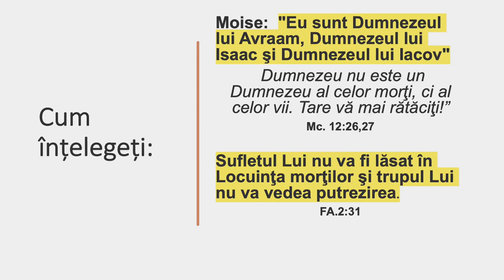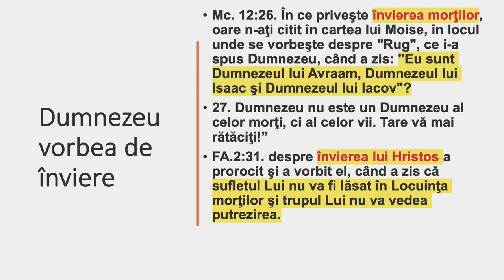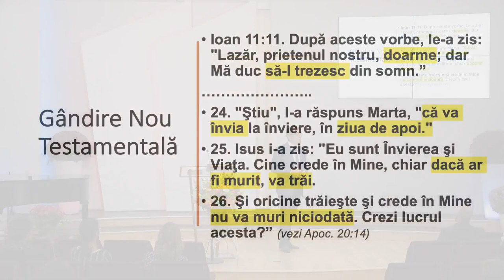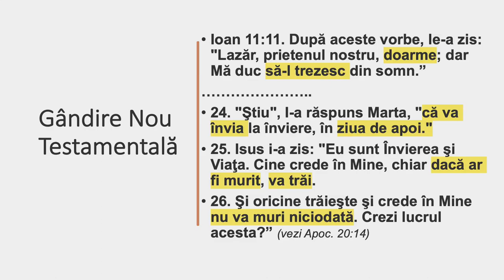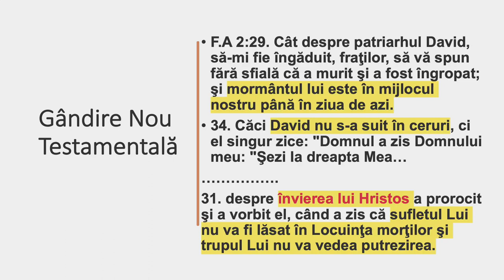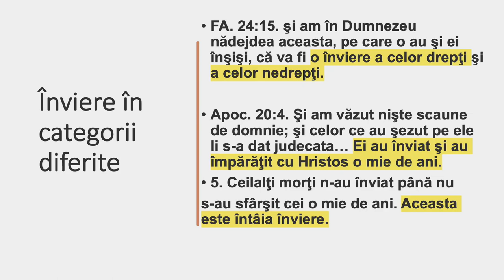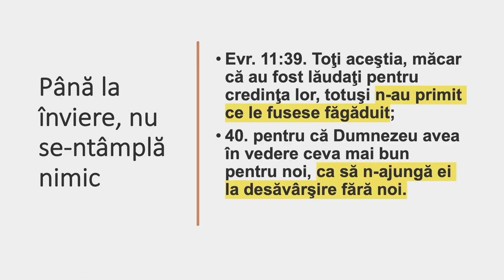Valentin Dănăiață - Halloween și Învierea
Biserica ASZ Loma Linda, California - mesaj de încurajare și zidire spirituală, rostit de pastorul Valentin Dănăiață, în data de 28 octombrie 2023. Predici pentru vremuri grele